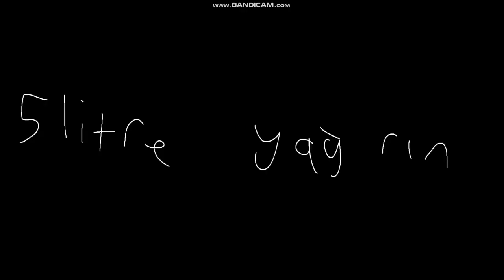mr tomatos mr tomatos